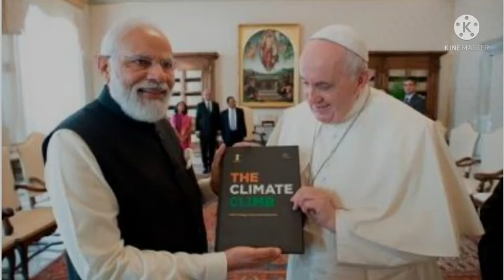WORLD THIS WEEK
The fourth week of October Month